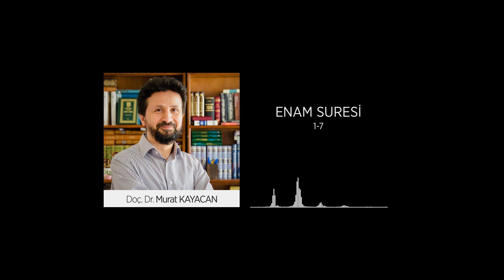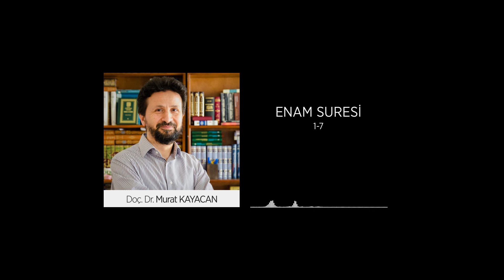Enam suresi 1-7. ayetlerin tefsiri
Kur'an, Tefsir, Enam suresi tefsiri, Tefsir podcast, Enam suresi tefsiri podcast, Kur'an podcast